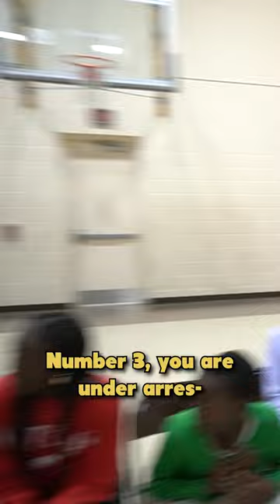Do NOT mess up in this game...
If you can think fast without getting tongue-tied, you might have a chance at becoming the king in Who Sir, Me Sir?

Ideal # of Participants: 8+
Where to Play: Indoor/Outdoor
Age of Participants: Middle School / High School
Approximate Time to Play: 10 to 30 Minutes
Materials: Chairs for each person

What is ActuallyFun?
I've found that nearly every game that I can find online is either one of the ones I've played a million times already, or it's something that just simply isn't fun. This channel fixes that.
Whether you're leading a youth group, sports team, students in a classroom, scouts, or are just looking for games that are actually fun to play, this is the channel for you. Soon you'll be able to find over a hundred games on this channel presented in a way that saves you time, but more importantly, gives your group the time of their life!